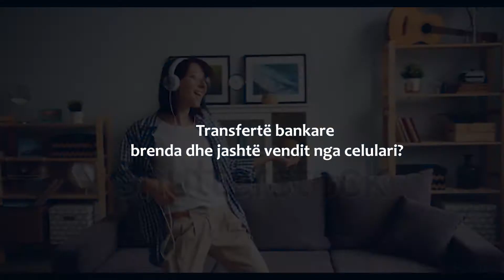Transferta bankare / Credins Bank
Vatra Agency